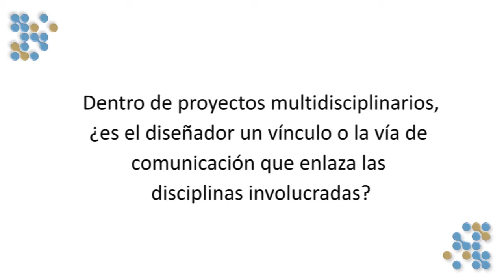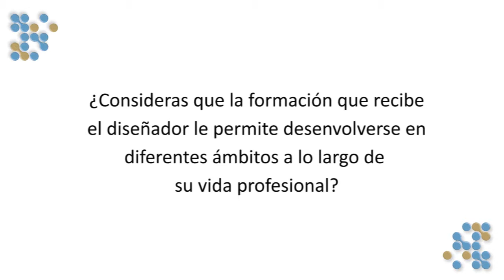Retorno al origen. Entrevista con Gerardo García-L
En la charla con el Dr. Gerardo García-Luna Martínez se abre un espacio de reflexiones y propuestas alrededor de la praxis en el diseño y la comunicación visual, entendida como una disciplina proyectual del lenguaje. Dentro de este escenario se puntualiza que aunque la mediación tecnológica juega un papel importante en la
producción visual, el protagonista sigue siendo el acto creativo y comunicativo.